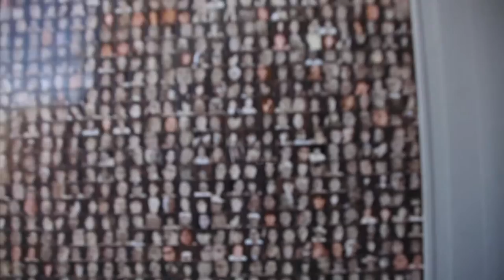Josh is Dope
little edit of Josh, in tucson. filmed by Cooper Christensen and Gaege on the Canon 5D and 7D. edited by cooper. (sorry josh, i know you don't like dose...)